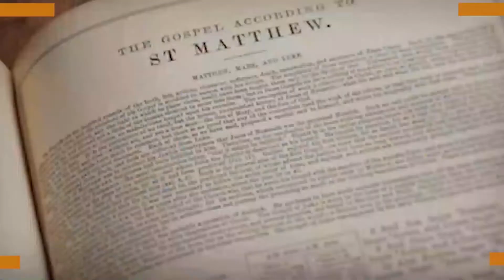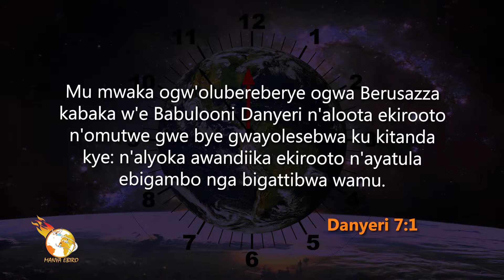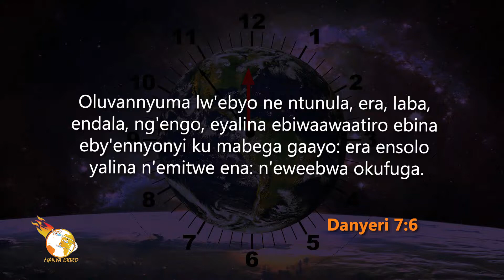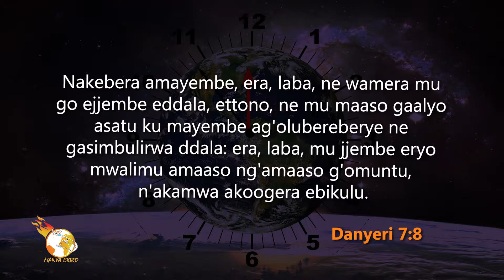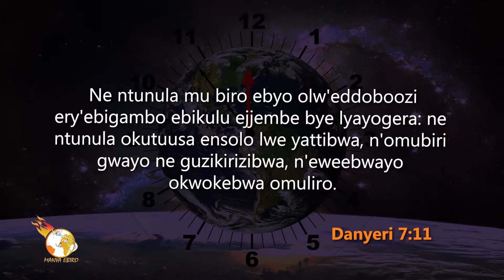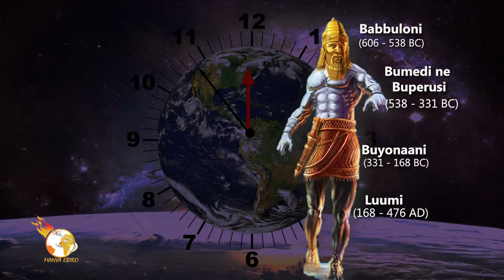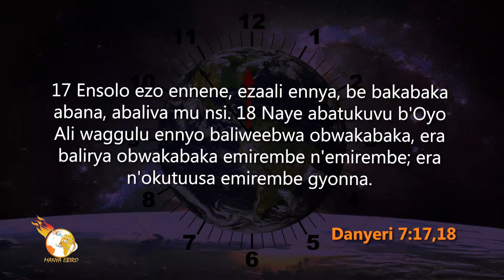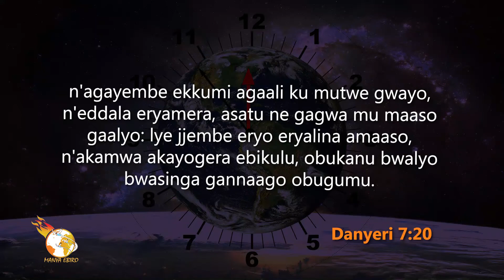Danyeri 7 Part 1 ~ Episode 09 | Manya Ebiro | Pastor Richard Kasumba